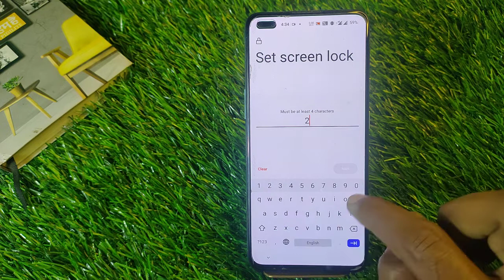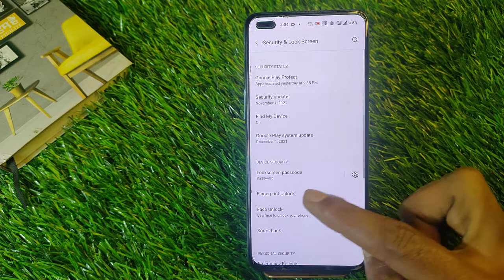How To Set Password Lock in OnePlus Nord CE 2 5G, OnePlus Nord CE 2/CE Me Password Lock Keise Lagaen